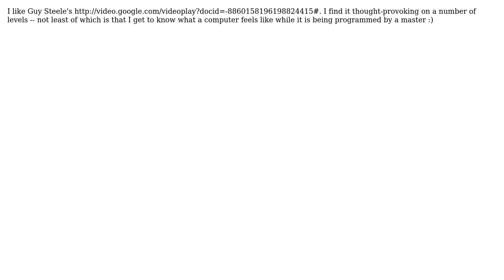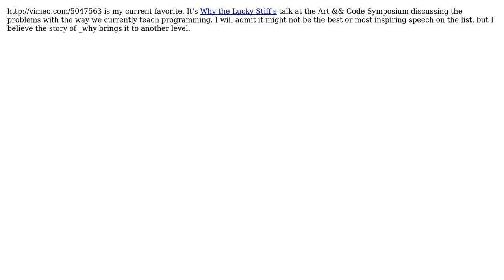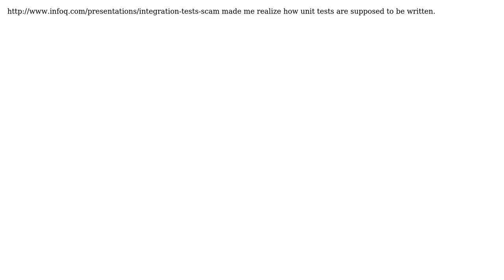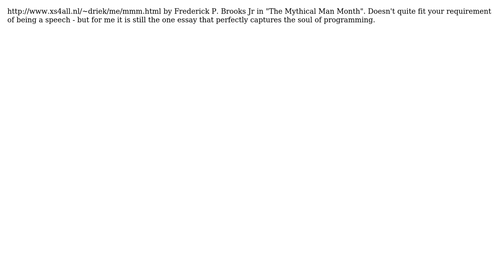Software Engineering: What is the most inspiring speech from a developer you ever watched?